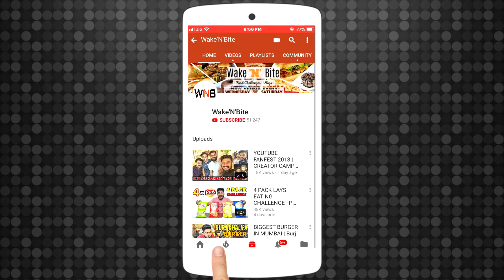GIRLS CONE DOSA EATING CHALLENGE | DOSA EATING COMPETITION | SURPRISE | Food Challenge (Ep-197)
GIRLS CONE DOSA EATING CHALLENGE | DOSA EATING COMPETITION | Food Challenge (Ep-197)

In this video there will be a Competition of CONE DOSA. This is SUPERWOMAN SERIES FOOD CHALLENGE. Also do comment down your ideas for our next challenge so that we keep on entertaining you all.